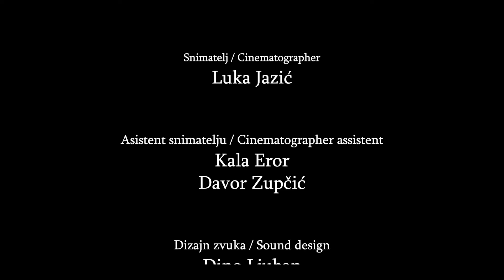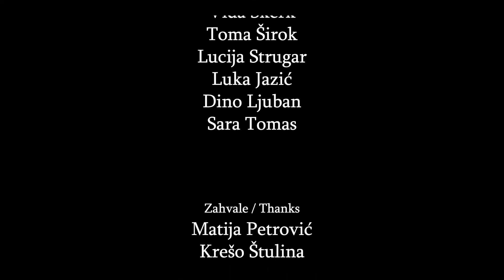Diptih / Dyptch Sara Tomas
Bachelor movie finished in 2022

screened at Animafest 2022 in the Croatian Film Competition category, at the 69th Pula Film Festival in the student program, Eno vani kino in Osijek and at the Lift-Off festival in the United Kingdom.

Režija i scenarij SARA TOMAS / Aasistent režije SARA GRGURIĆ / Glumica EMA ŠUNDE / Fotografija LUKA JAZIĆ / Montaža MAJA  PREDRIJEVAC i SARA TOMAS /  Dizajn zvuka DINO LJUBA / Skladatelj Silvia Grilec / Scenografija MATEJ KNIEWALD / Asistenti snimatelju KALA EROR i DAVOR ZUPČIĆ